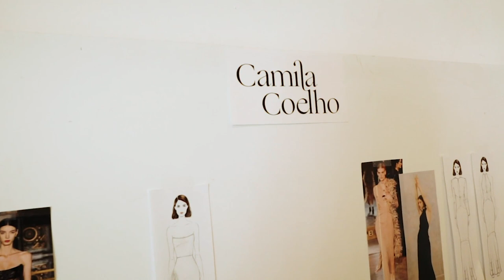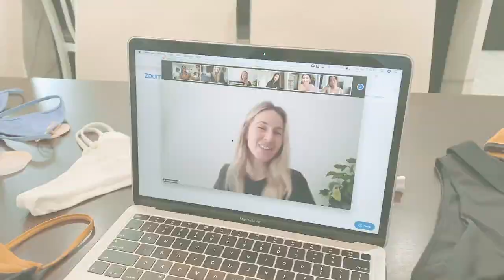Introducing: Camila Coelho Collection Swim | Behind the Brand | REVOLVE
Take an inside look at how Camila prepared to launch her new Camila Coelho swimwear collection. We dive into her design process, from meetings to photo shoots and what started it all. Now available on Revolve.com

About REVOLVE:

REVOLVE CLOTHING offers one of the largest selections of women's and men's fashion online, from emerging and hard-to-find labels to your most beloved designers. We're known for our deep cross-section of emerging designers, expertly selected pieces from established brands, and our unrivaled denim offering. With curated designer and celebrity boutiques, seasonal style guides, and an online magazine, REVOLVE is the one-stop online shop for all things style and fashion.